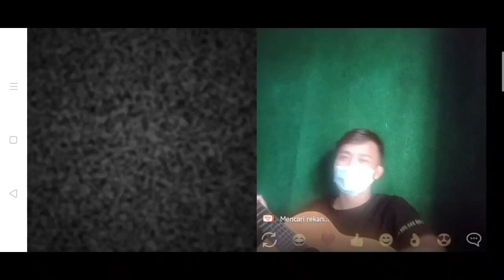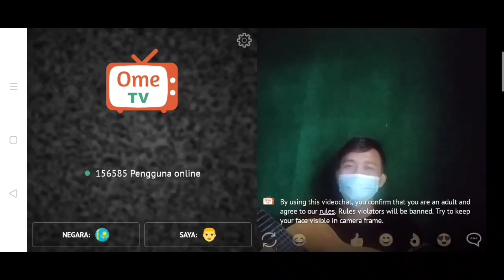DITANTANG || PRANK OME TV || TERBARU